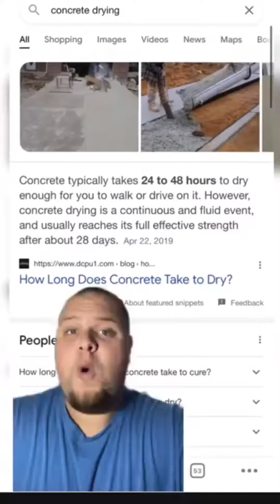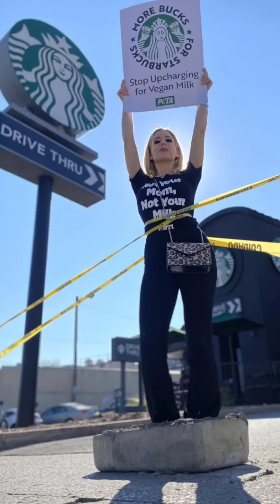Vegan Responds To Ali Koca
Animal rights activists are stupid right? Stupid enough to take care of their own bodies, stupid enough to fight for the freedom of the oppressed, and stupid enough to avoid being indoctrinated by a society that convinced the majority of humans that drinking milk from another species is normal.
 @thealikoca you really want to claim that taxpayers dollars got wasted because a vegan put themselves in concrete for a disruptive protest? How much taxpayers dollars is being wasted on subsidizing animal testing which later fails in human trial testing? It's likely that you haven't done your research on how much taxpayers dollars and subsidies are being wasted in animal agriculture and animal abuse industries already.

Obviously you just wanted another viral video so that you can make ad revenue off of Tik Tok and continue your miserable career of talking down on those who actually trying to fix this messed up world and make it a better place for all sentient life.

I'M 0 TOLERANCE FOR THOSE WHO ARE SPECIESIST, RACIST, HOMOPHOBIC, TRANSPHOBIC, AND XENOPHOBIC. I VALUE TRUTH OVER YOUR FEELINGS!